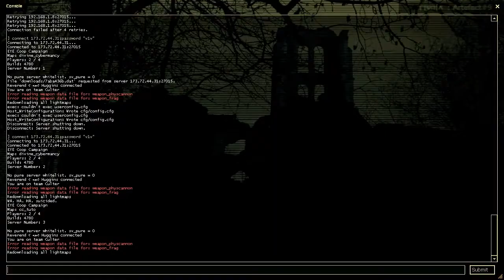Lets Play: E.Y.E: Divine Cybermancy Coop Campaign (Part 1)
From Wikipedia: E.Y.E: Divine Cybermancy is an indie action/role-playing first-person shooter video game created by the 12-person French development team Streum On Studio, and built using Valve Corporation's Source engine. It is a cyberpunk themed game based on the role-playing board game "A.V.A." developed by Streum On Studio in 1998.

This game is weird as shit.  So expect the unknown to be treated like everyday happenings by the locals and I guess we'll maintain our sanity.  There is a lot of reading; I can't stand to read it all.  My partner did some reading, I tried, I wound up summarizing and using weird voices to convey the dialogue.  Who knows how later Chapters will progress.  There is some lag for some reason.  I don't know why.  Hopefully we'll fix it for the next time we play which should cover mission...3 and on?  I think I made videos for the first two missions last night.